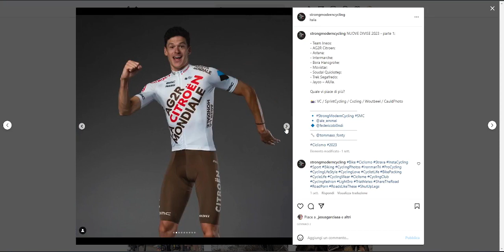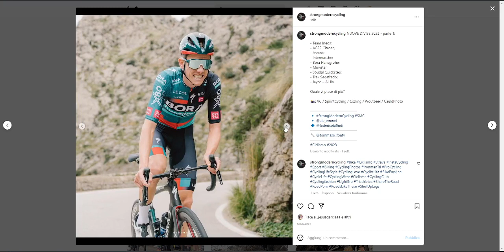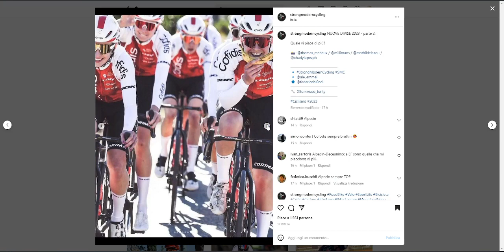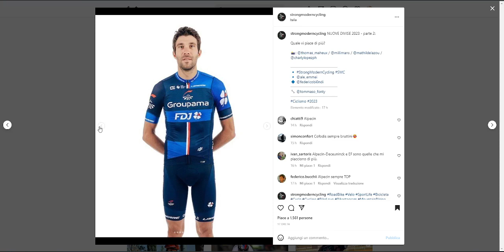SCOPRIAMO LE NUOVE DIVISE 2023!! - CICLISMO - Quale vi piace di più??